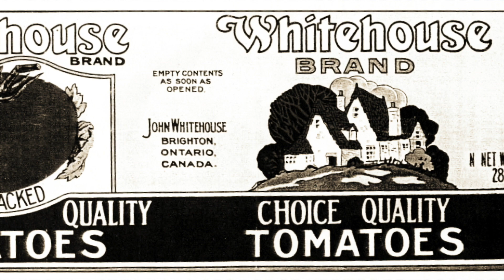Brighton I Remember - Melba Pound Part 2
Melba Pound--Part 2

Melba continues her story by recalling the radio her grandparents had which was a great attraction to the neighbours.  She talks about various jobs she had, most importantly that of a teacher.  Especially watch for some archival footage of Melba directing her students in an exercise.